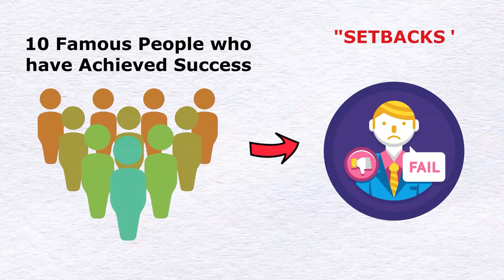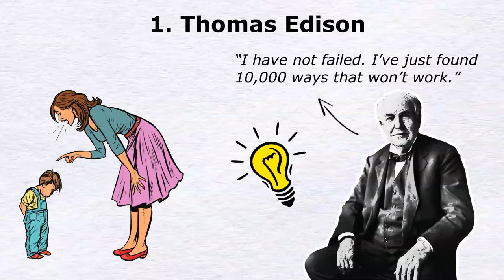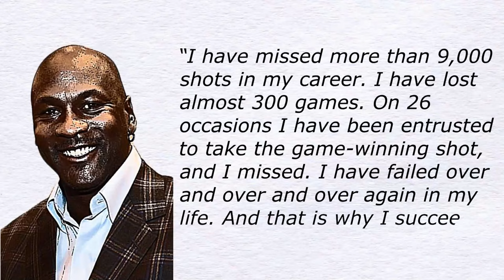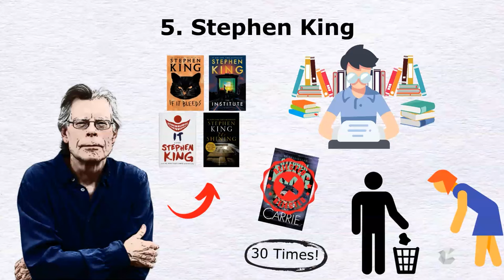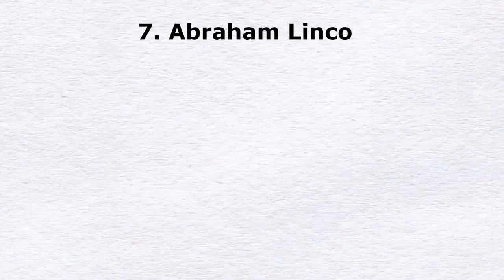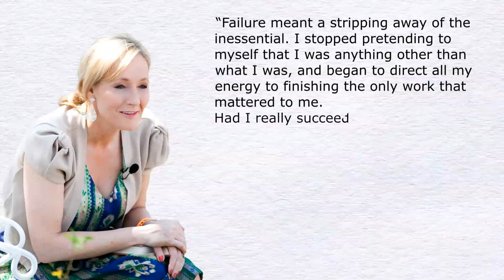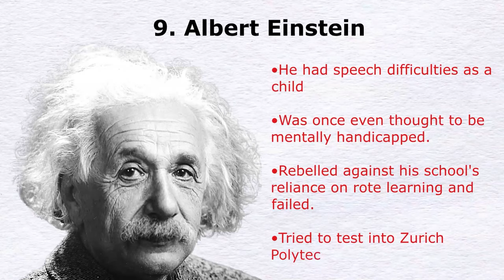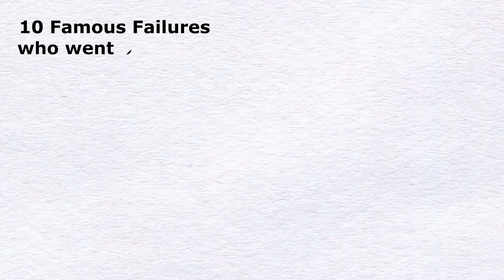10 Famous Failures Who Never Gave Up and Succeeded in Life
Who are the most famous failures who succeeded in life?  What can you learn from them about how to never give up?

Failure is a word that most people dread. While many of us want to succeed in life, it’s easy to fear that awful “F word.”

And often, it’s easy to avoid taking action on a goal because you want to avoid that pain of failure.

That said, the most successful people in the world understand that it takes time and effort to achieve your important goals. In other words, you often have to fail many times before finding success.

Just ask any successful person and you will probably hear a variety of stories about their missteps and blunders.

The big lesson here is that the difference between long-term success and failure is how to react to the obstacles in your life.

To illustrate this point, this video will talk about 10 famous people who have achieved success, but also experienced massive failure at one point in their lives.

RESOURCES:
○ JK Rowling
○ Green‌ ‌Eggs‌ ‌and‌ ‌Ham‌‌
○ The‌ ‌Cat‌ ‌in‌ ‌the‌ Hat: ‌
○ And‌ ‌to‌ ‌Think‌ ‌that‌ ‌I‌ ‌Saw‌ ‌It‌ ‌on‌ ‌Mulberry‌ ‌Tree‌

The Develop Good Habits channel focuses on helping you build new habits that stick.  With our focus on self improvement, you will discover practical productivity tips to create the perfect work life balance in your life.  Moreover, you will also see simple videos about productivity tips and how to maximize your morning routine.